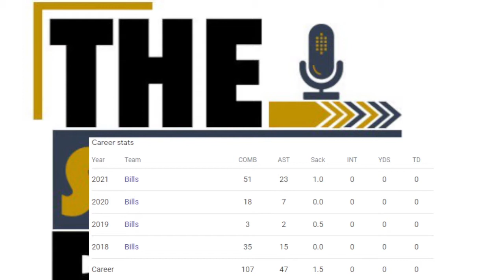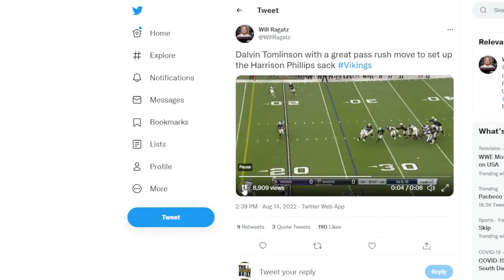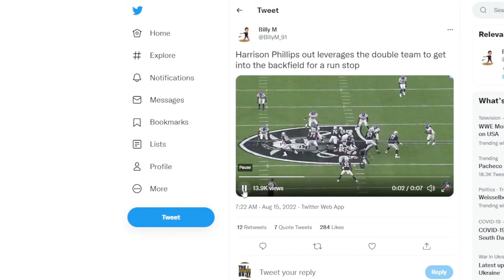DT Harrison Phillips IS JUST WHAT THE MINNESOTA VIKINGS ORDERED | The Sports Brief Podcast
After signing a three-year deal worth $19 million with the Minnesota Vikings, expectations were high for DT Harrison Phillips. He looks ready to make good on the money.

DT Harrison Phillips IS JUST WHAT THE MINNESOTA VIKINGS ORDERED.